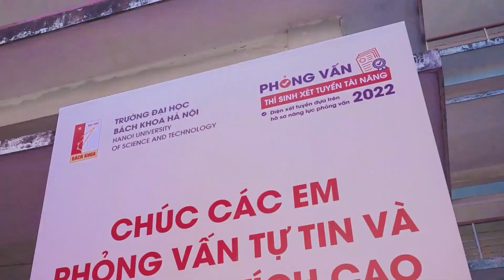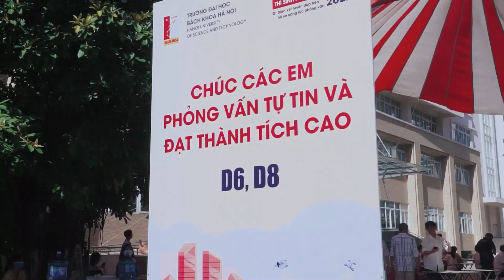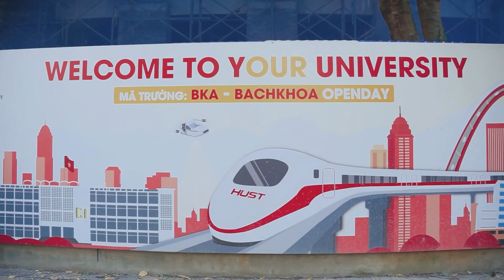Những thí sinh tài năng xét tuyển vào Bách khoa Hà Nội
Ngày 19/6/2022, gần 2.600 học sinh ưu tú từ trên toàn quốc đã có mặt tại Trường Đại học Bách khoa Hà Nội để tham gia vòng phỏng vấn theo phương thức xét tuyển tài năng.
Cùng xem lại một số khoảnh khắc của các bạn học sinh, các bậc phụ huynh và thầy cô Trường Đại học Bách khoa Hà Nội nhé!